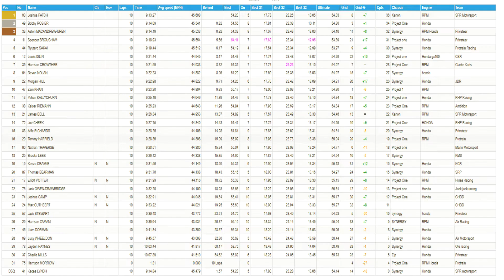20190623 Whilton Mill Rd 6 HONDA CADET HEAT 1 酒井龍太郎 ウィルトンミル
2019年6月23日、Whilton Mill CART CLUB で行われた 第6戦 HONDA CADET HEAT1の模様です。

1 Joshua PATCH SFR Motorsport
2 Bobby ROSIER
3 Spencer BROUGHAM Privateer
4 Aston MACANDREW-UREN Privateer
5 Ryutaro SAKAI Protrain Racing
6 Lewis ISLIN CER
7 Harrison CROWTHER Clarke Karts
8 Devon NOLAN
9 Morgan HILL JDR
10 Zain KHAN
11 Yehan KALLYCHURN RHP Racing
12 Kaiser RIEMANN Ambition
13 James BELL SFR Motorsport
14 Joe CHEEK RHP Racing
15 Alfie RICHARDS Privateer
16 Tommy HARFIELD Protrain
17 Nathan TRAVERSE Mann Motorsport
18 Brooke LEES KMS
19 Kenzo CRAIGIE KCR
20 Thomas BEARMAN SRP
21 Elliott POTTER Hines Racing
22 Jack OWEN-DRAWBRIDGE Jack jack racing
23 Joshua CAMP CHDD
24 Max CUTHBERT CHDD
25 Jack STEWART Privateer
26 Harrison ZAMANI Air Racing
27 Liam DORMAN
28 Lucy WHEELDON Air Motorsport
29 Jayden HAYNES Ole racing
30 Charlie MILLS Privateer
31 Harrison MORROW Protrain
DSQ Kacee LYNCH SFR motorsport